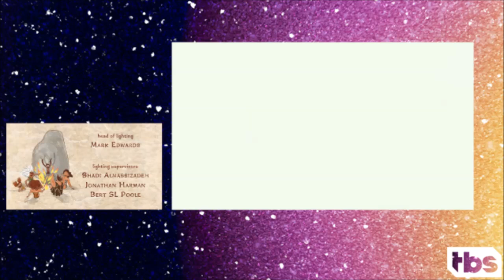WHAT IF The Pirates! Band of Misfits aired on TBS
I mean, if TBS can play Arthur Christmas on their channel, they can do the same with the other Sony Animation/Aardman film. And that's where this piece requested by Beatrix LeBeau comes in.